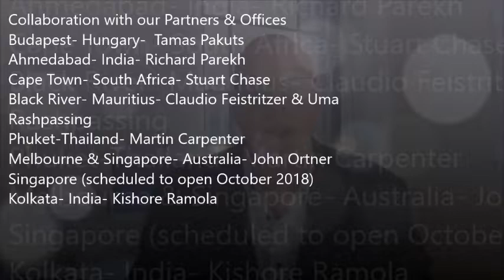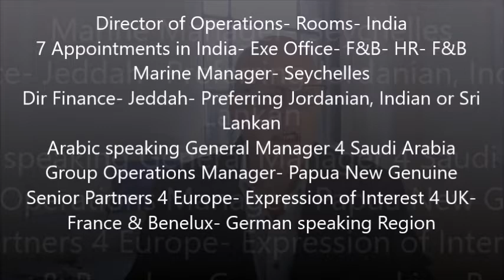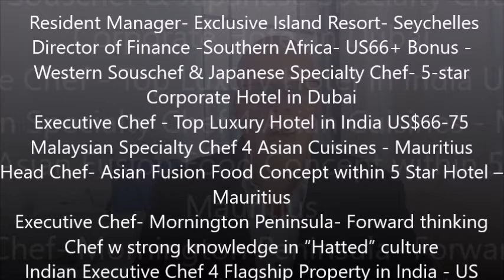40+ Senior Management Positions- Available Now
40+ Senior Management Positions- Available Now

Collaboration with our Partners & Offices
Budapest- Hungary-  Tamas Pakuts
Ahmedabad- India- Richard Parekh
Cape Town- South Africa- Stuart Chase
Black River- Mauritius- Claudio Feistritzer & Uma Rashpassing
Phuket-Thailand- Martin Carpenter
Melbourne- Australia & Singapore- John Ortner
Singapore (scheduled to open October 2018)
Kolkata- India- Kishore Ramola
& Ambassadors in Monaco, Kenya, Auckland & Melbourne

Director of Sales- MICE- Melbourne - Head Office based -
DOSM- Maldives- US$78 Net+
Cluster Revenue Manager- Melbourne based
German speaking General- Kyrgyzstan
Director of Rooms- India s & Searching 4 Ambassadors in Central Asia
5 Executive Positions for Hotels- Africa- GM- F&B- Chef- DOSM- Ops
Group Chief Engineer & Project Manager- Papua New Guinea
Director of Operations- Rooms- India
7 Appointments in India- Exe Office- F&B- HR- F&B
Marine Manager- Seychelles
Dir Finance- Jeddah- Preferring Jordanian, Indian or Sri Lankan
Arabic speaking General Manager 4 Saudi Arabia
Group Operations Manager- Papua New Genuine
Senior Partners 4 Europe- Expression of Interest 4 UK- France & Benelux- German speaking Region
Resident Manager- Exclusive Island Resort- Seychelles
Director of Finance -Southern Africa- US66+ Bonus -
Western Souschef & Japanese Specialty Chef- 5-star Corporate Hotel in Dubai
Executive Chef - Top Luxury Hotel in India US$66-75
Malaysian Specialty Chef 4 Asian Cuisines - Mauritius
Head Chef- Asian Fusion Food Concept within 5 Star Hotel – Mauritius

Executive Chef- Mornington Peninsula- Forward thinking Chef w strong knowledge in “Hatted” culture
Indian Executive Chef 4 Flagship Property in India - US$66-72
European Executive Souschef- Chennai- India
European Executive Pastry Chef for BAKERY & PASTRY- Islamabad- Pakistan

Executive Chef- 50+ Multiple Outlets of Mega Resort Complex- 6 Month
Contract Cluster Executive Chef- US$66-78- Open to Talented Exe Chefs
without prior African experiences
Executive Souschef- Maldives- Manage Multiple F&B Outlets & Banquet Facilities